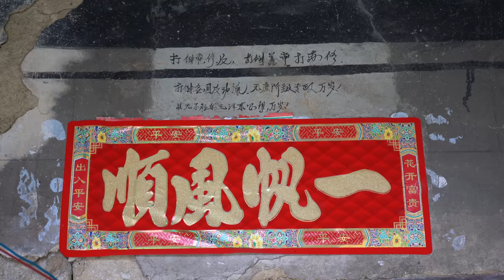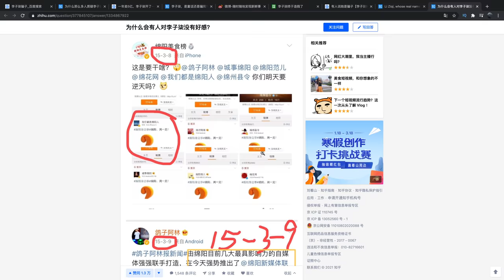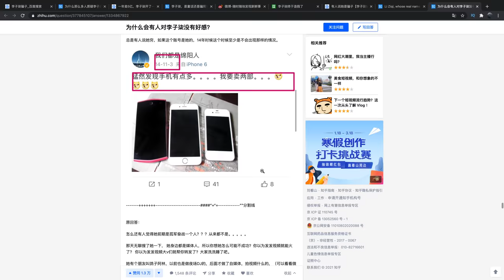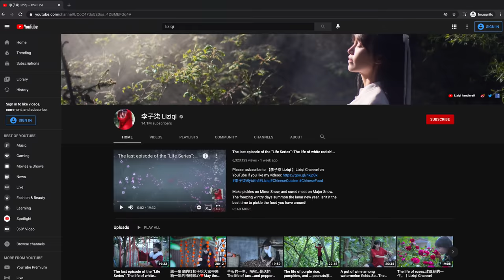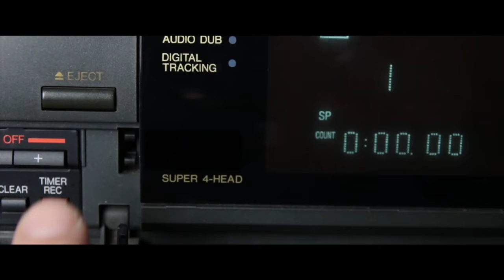China's Beautiful Lie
Pretty fairy tales should not be mistaken for the truth..
China's soft power is spreading far and wide, using platforms that are forbidden and banned within the borders of China...

Bitcoin - bc1qxfjp2t6x5dpslv59u0jl89m6k643hcn8h2jsvp
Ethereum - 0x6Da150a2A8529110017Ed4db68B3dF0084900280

DOCUMENTARY LINKS:
Conquering Southern China: